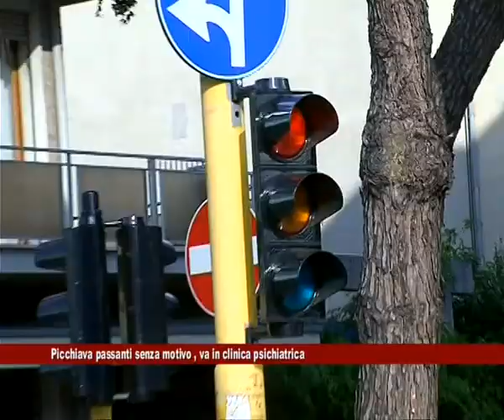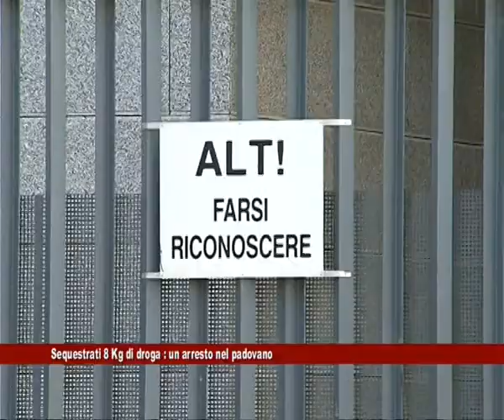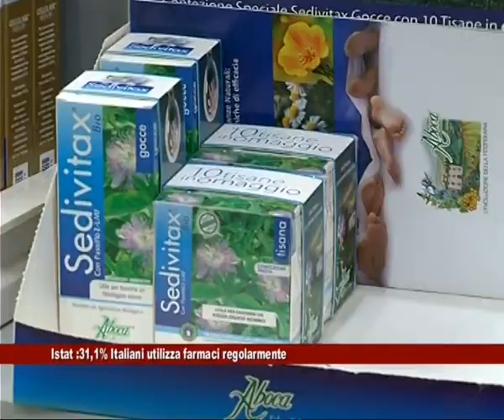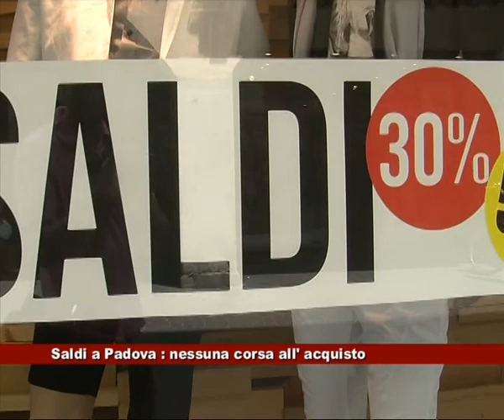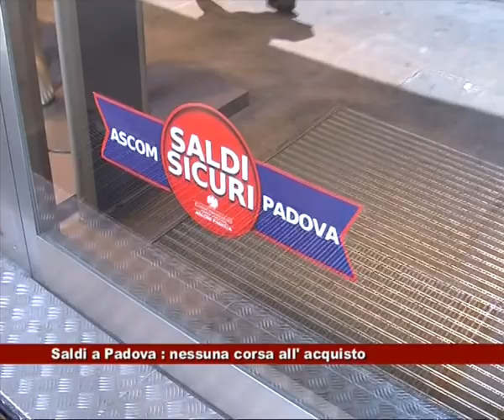News Telecittà 10/07/2014